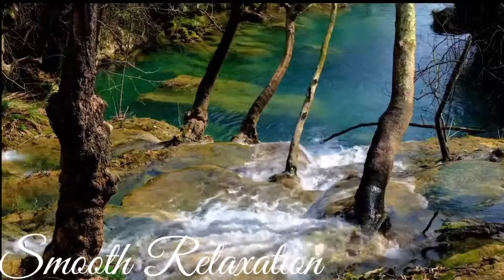30 Min Meditation Music for Positive Energy and Find GUARANTEED Inner Peace within 10 Min. VOL 7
Watch and Enjoy 30 Min Meditation Music for Positive Energy  and  Find GUARANTEED Inner Peace within 10 Min VOL 7
This Video is about  30 Min Meditation Music for Positive Energy  and  Find GUARANTEED Inner Peace within 10 Mi. VOL 7
Smooth Relaxation exclusively focuses in preparing spa music, yoga music ,sleeping music, calming music and stress relief with the intent of assisting you sleep to deep sleep music and beat stress with our ambient music. Enclosed with binaural beats and delta waves, Smooth Relaxation's relaxing sleep music videos deliver peaceful music to assist you relax, engage in sleep meditation and achieve lucid dreams.

This music will assist you to sleep and endure frequently with insomnia, utilize this sleeping music in the background as calm music for soothing relaxation or as ambient music and live-through the advantage of deep sleep music and relaxing sleep music. In the course of stressful times, calming music and sleeping music can be the aid for sleep hypnosis and meditation for sleep. Using our ambient music helps you with soothing relaxation and helps you feel as hearing to relaxing spa music. This same music being an ideal relax music can be used for stress relief, yoga music and even for Zen. This soothing music with delta waves and binaural beats helps everyone to relax, providing benefits of sleep hypnosis, meditation for study sessions and lucid dreams & yoga music. Even if you
need  calming music for a power nap or feel refresh by sleep meditation music. Smooth Relaxation's relaxing sleep music will aid you and make you question yourself why you didn’t try healing music before: indeed, to relax and achieve Zen, this spa music, massage music and music for insomnia with additional delta waves, deep sleep music and huge to assist as soft music for insomnia, allowing listener fall into deep lucid dream. Remember to use this soft music as soothing music to
 eventually relax and sleep.

Smooth Relaxation as a channel provides variety of Sleep Music, Relaxing Music. So, go to homepage and find out how to achieve soothing relaxation. Check out our Study Music video to help you achieve focus required for study. The same study music will help you to study and read properly. If you are dealing with exam stress and anxiety then this video will help you a lot. We have a variety of genres in our relaxing massage music and meditation music namely Zen and Tibetan meditation.
Our Calm Music consists of binaural beats with mindfulness and calming thoughts eventually acting as Healing Music. The Relaxing Meditation of our channel will help you to find inner peace and there is yoga music for doing Yoga. While Zen music will help you for stress relief. Whatsoever do you need it can be yoga music for yoga practice, Zen music, soothing music for sleep hypnosis, soft music, calm music, massage music for spa, healing music or music for sleep you can find it in our homepage.

Restoration of inner peace and reduction of Anxiety can be achieved through our Smooth Relaxation Channel that uses natural sounds and ambient music for the relaxation of your body and soul. You can also find the link Sleeping Music which makes you free from all tension, tiredness , depression and stress. The healing frequency of our music ranges between 432Hz and 528Hz which will help you to fall asleep as soon as possible.